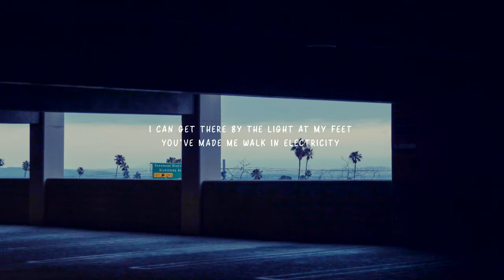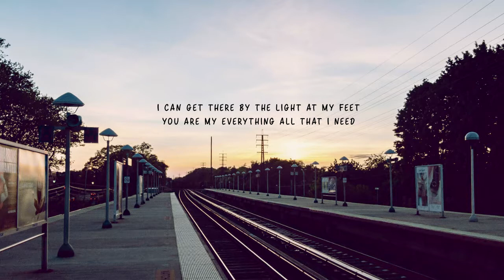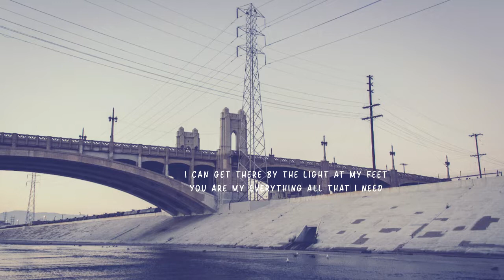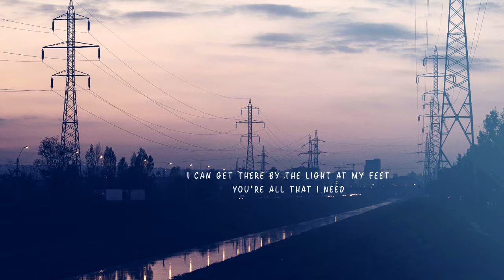Pillar - Light At My Feet (lyrics video)